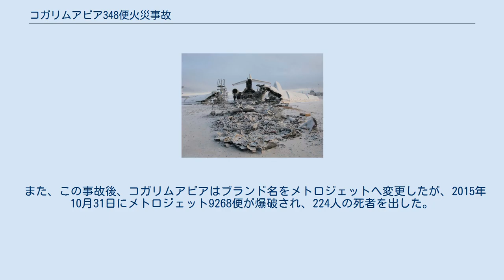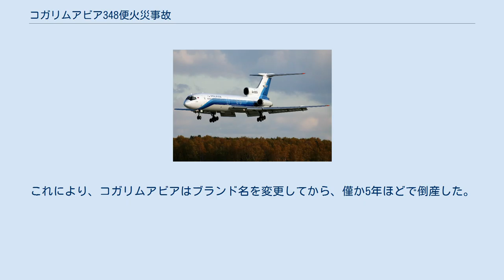コガリムアビア348便火災事故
ハンティ・マンシ自治管区
コガリムアビア348便火災事故は2011年1月1日にスルグト国際空港発ドモジェドヴォ空港行のコガリムアビア348便（Tu-154-B2）がスルグト空港でタキシング中に火災が発生した事故である。
3人の死者と43人の負傷者を出し、負傷者のうち4人は重傷を負った。
 2010年10月に撮影された事故機 事故機のTu-154B-2（RA-85588）は、製造番号 83A/588として製造された。
1983年にアエロフロートがCCCP-85588として運用を開始し、1993年6月に機体記号がRA-85588へ変更された。
その後、2007年4月からコガリムアビアが運用を開始した。
 348便は、乗員8人、乗客116人、デットヘッド職員10人を乗せていた 。
現地時間13時12分（UTC8時12分）、348便がスルグト空港で離陸のためにタキシングしていた際に、1基のエンジンで火災が発生したため、避難が開始された。
当初は、火災が発生して緊急着陸が行われたと報じられた。
火傷や煙の影響で3人が死亡し、43人が負傷した。
火災は13時45分に消火されたが、機体は完全に焼け落ちた。
乗客の中には、ロシアのポップグループのNa Naのメンバーがいた。
 348便の残骸 ロシアのMAKが事故の調査を開始した。
犯罪捜査と火災安全規則違反の調査が開始された。
フライトデータレコーダーとコックピットボイスレコーダーは残骸から回収された。
ロシア非常事態省は、初期の調査で胴体の中央部にから電気的短絡により出火した可能性があると述べた。
火災はフレーム65とフレーム68の間で発生したとみられた。
1月4日に発表された声明では、火災の原因からエンジンと補助動力装置を除外したと述べた。
 2011年9月28日、MAKは最終報告書を発表し、事故原因を以下のように述べた。
 「機内のフレーム62と64の間に位置する右発電機パネルからの火災発生であった。発電機への接続が正しく行われておらず、通常の10倍から20倍を超える電流が流れたことにより出火したと見られる。」 事故後、ロシアの連邦運輸監督局は、事故原因が明らかにされるまでTu-154Bの運航を取り止めるよう航空会社に勧告した。
Tu-154M以外の同型機14機が運航停止になった。
コガリムアビアは、事故に巻き込まれた乗客に2万ドルを支払うと声明を発表した。
また、ロシアの保険会社Sogazは、負傷者に2万～200万ドルを支払うと述べた。
犠牲者遺族には200万ドルが支払われた。
1月6日には、3人全員の遺体が残骸から回収されたと報告された。
 また、この事故後、コガリムアビアはブランド名をメトロジェットへ変更したが、2015年10月31日にメトロジェット9268便が爆破され、224人の死者を出した。
これにより、コガリムアビアはブランド名を変更してから、僅か5年ほどで倒産した。